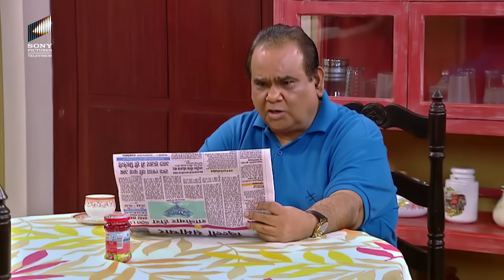Sumit का London ट्रिप हुआ cancel | Sumit Sambhal Lega | Full Episode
Meet Sumit and his wacky family!

With quirky personalities and unconventional antics, Sumit's family and friends are one-of-a-kind. You won't believe some of the things they do! Watch all episodes of ‘Sumit Sambhal Lega’ only on Sony Pictures Entertainment India today!